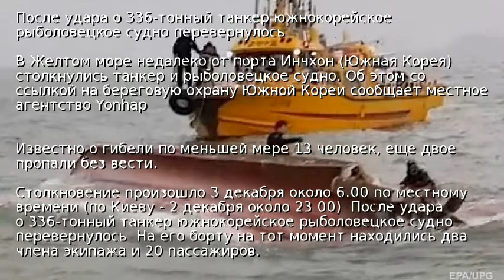Возле Южной Кореи столкнулись танкер и судно: 13 жертв